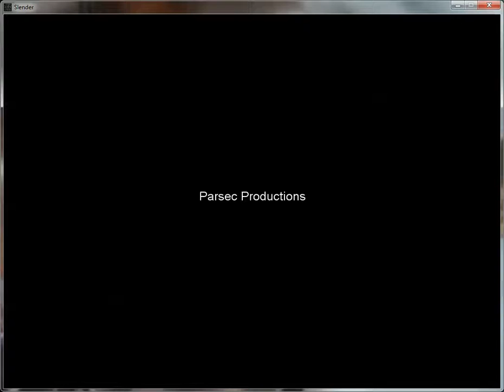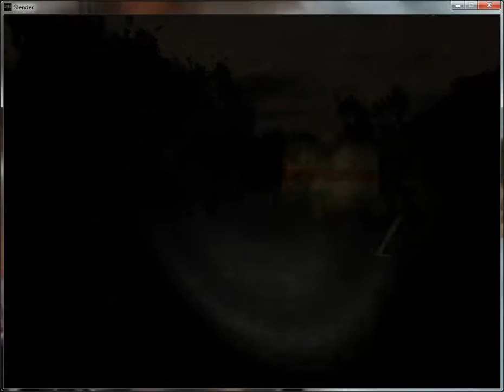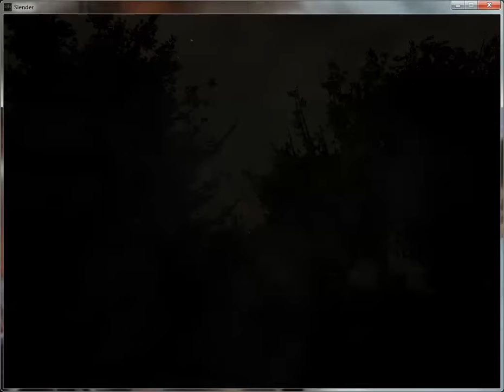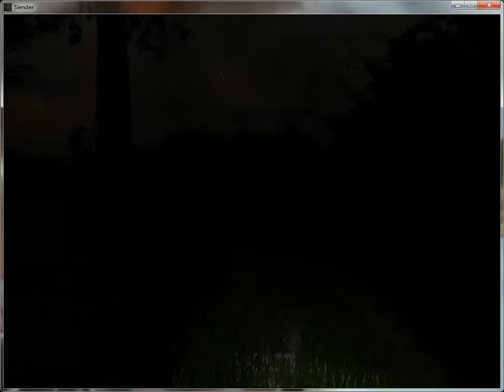Slender Gameplay!!!!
No-voice-over but still this is what i do with slender when i am bored.